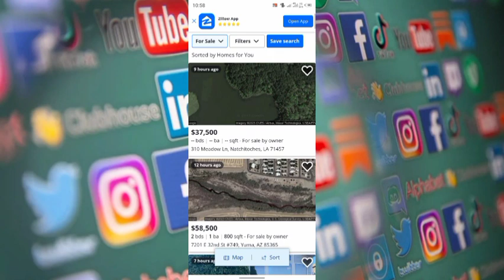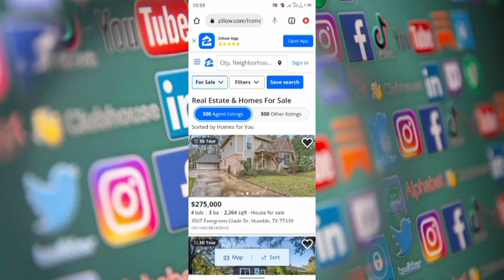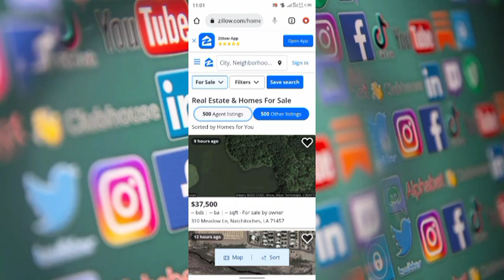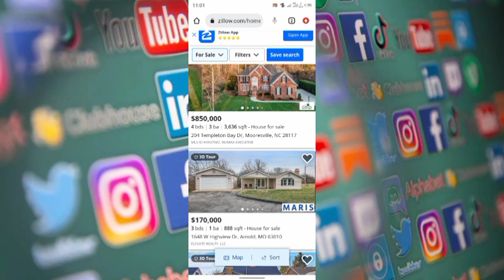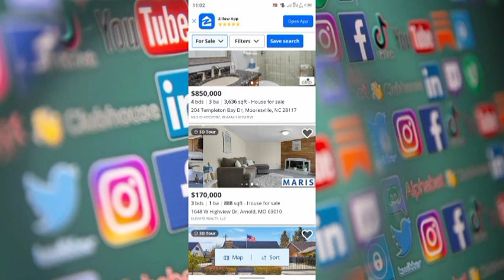BEST HOME FOR SALE IN 2023 ----HOME FOR 2023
BEST HOME FOR SALE IN 2023 HOME FOR 2023#homesale